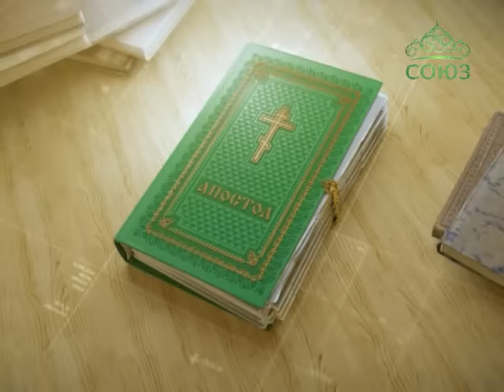Читаем Апостол. 13 августа 2016г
Святой Церковью читается Послание к Римлянам. Глава 13, ст. 1–10.